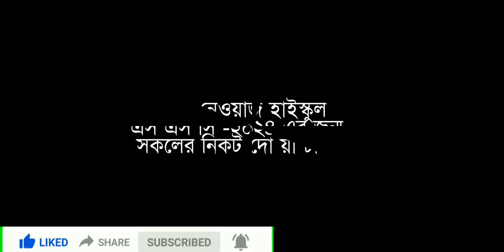এস এস সি-২০২৪ বিদায় ও দোয়া অনুষ্ঠান নুরুন নেওয়াজ হাইস্কুল SSC-2024 FAREWELL CEREMONY NURUN NEWAZ HS